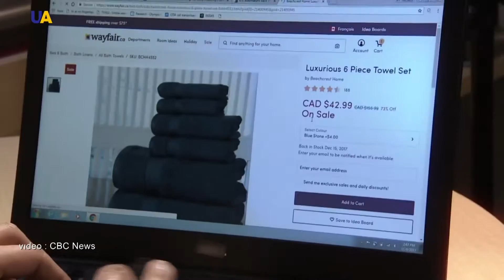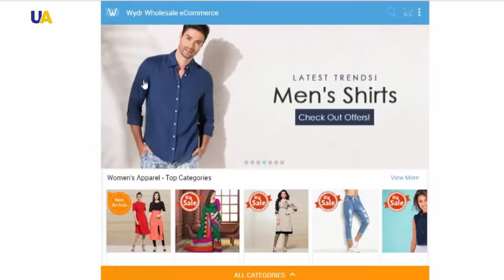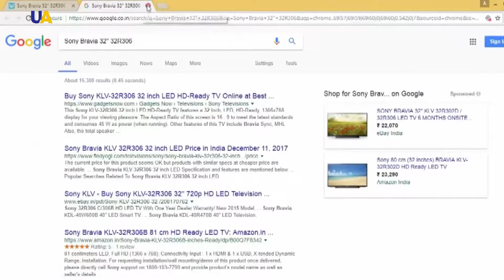Eco-Accessories | Master Of Crafts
Rings and other jewellery with the artist’s custom-made miniature themes, bags and backpacks made of ecological leather with a variety of ornaments. Ukrainian masters work side by side and consider the whole Internet their vending table.
UATV looked into the young family gang, where they produce accessories for handmade connoisseurs from the whole world.